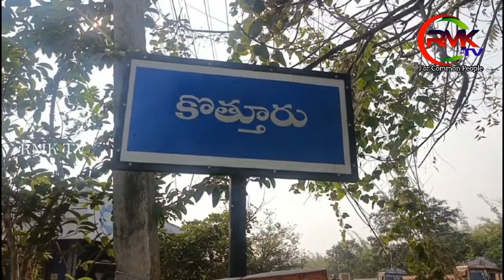భద్రాద్రి..అశ్వారావుపేటలో త్రాగునీరు కోసం ఖాళీ బిందెలతో మహిళలు ధర్నా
భద్రాద్రి కొత్తగూడెం జిల్లాఅశ్వారావుపేట మండలంలోనిగుమ్మడివల్లి ప్రాజెక్ట్ వద్దత్రాగునీరు సరఫరా చేయాలని కొత్తూరు గ్రామానికి చెందిన మహిళలు రహదారిపై ఖాళీ బిందెలతో గ్రామస్థుల నిరసన కార్యక్రమం చేపట్టారు.సంబంధిత అధికారులు వెంటనే చర్యలు తీసుకుని త్రాగునీరు అందించాలని మహిళల డిమాండ్ చేస్తూ ప్రజా ప్రతినిధులు వెంటనే స్పందించాలని గ్రామస్థులు కోరారు.

Thanks & Regards:
RMK Tv Management
Andhrapradesh & Telangana